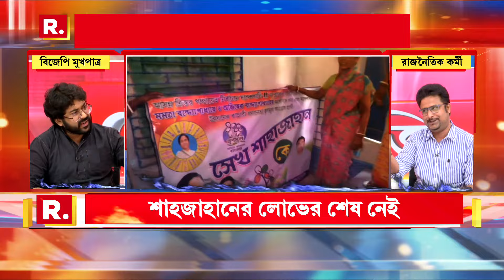Sojasuji Swarnali | শাহজাহান অন্যায় করে থাকলে তার দায়ভার তৃণমূল কংগ্রেসের নয়: সৌরভপ্রিয় দত্ত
Sojasuji Swarnali | শেখ শাহজাহান কোনও অন্যায় করে থাকলে তার দায়ভার তৃণমূল কংগ্রেসের নয়: রাজনৈতিক কর্মী সৌরভপ্রিয় দত্ত

রিপাবলিক স্বাধীন।
রিপাবলিক নির্ভীক।
আপনিই রিপাবলিক।